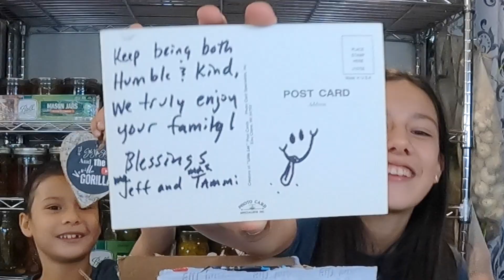Cajun Voice-Off & Gifts from Cajun Hydroponics and The Gypsy and the Vanilla Gorilla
Happy New Year!  We received some amazing gifts from @CajunHydroponics and @TheGypsyandtheVanillaGorilla and we joined in the fun with the Cajun Voice-Off Challenge!  Thanks so much for the gifts and for the Christmas card from @GailsSouthernLiving @GSLSoaps @GARDENSTATEGARDENER and @RootedInTx  Thank you and we wish you all a very blessed new year!

Thank for your Comments, Likes and Support!  -Kay-Kay, Trie and Bunkie